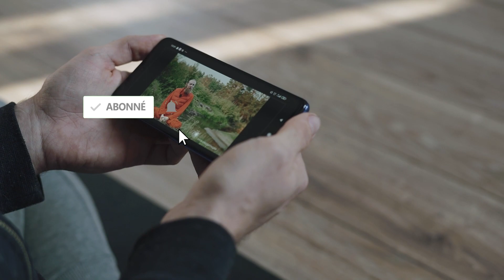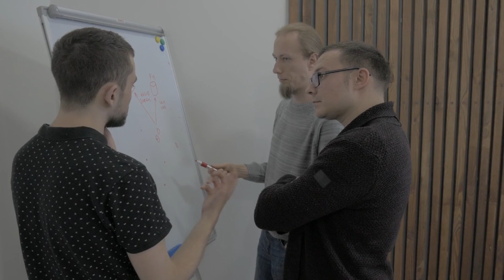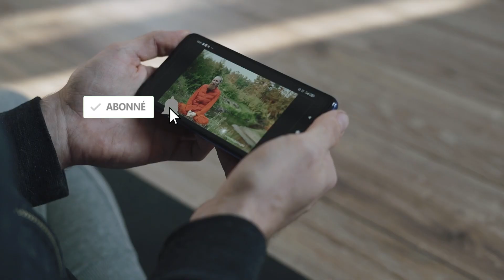Xubaka : la moto électrique 125cc qui REPOUSSE LES LIMITES !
Dans cette vidéo, plongez au cœur de l'innovation avec Xubaka, la moto électrique basque qui révolutionne le monde des deux-roues. Découvrez comment Sodium Cycles repousse les limites de la performance et de l'autonomie avec ce modèle équivalent à 125 cm3. Explorez les caractéristiques impressionnantes de Xubaka, son autonomie étendue, sa puissance électrique, et sa fabrication 100% française.

Apprenez-en plus sur cette moto qui incarne l'élégance, la simplicité, et le respect de l'environnement. Préparez-vous à être séduit par cette nouvelle vision de la mobilité électrique, où liberté et durabilité se conjuguent parfaitement.